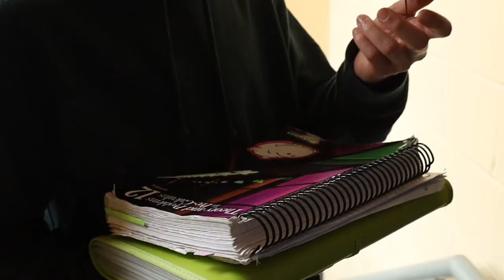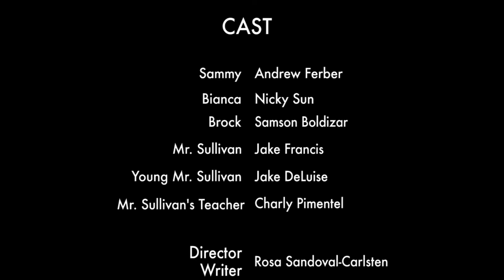Sammy's Strength - A Short Film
A school-produced film about building confidence and fighting back